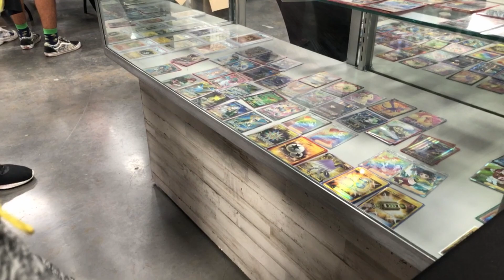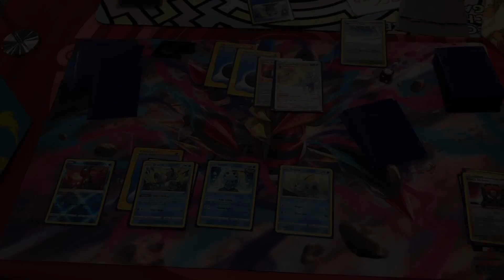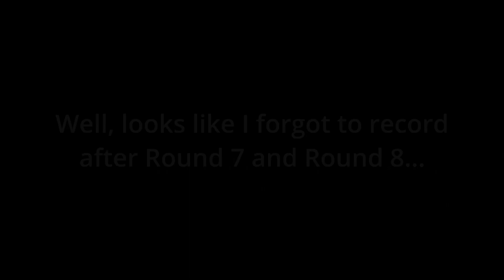2023 Pokémon Salt Lake City Regional Championships Vlog!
Welcome to Controlled Chaos Gaming!

We are very excited to finally present to you our long overdue Salt Lake City Regionals Vlog!!! Join us on our adventure to one of the most beautiful cities in the United States, and stick around to meet our friends, watch our round-by-round recap, and see how your favorite CCG members finished!

Video shot and edited by Matt
Thumbnail created by Andy

“No Destination” by MissingPeace

“Pokémon Diamond and Pearl- Pokémon League (Lofi Remix)” by GlitchxCity

“Pokémon Sword and Shield- Brand New World (Lofi Remix) (Trailer Theme)” by GlitchxCity

“Pokémon Sword and Shield- Postwick (Lofi Remix)” by GlitchxCity

“Pokémon Heartgold and Soulsilver- Route 47 Remix” by  GlitchxCity